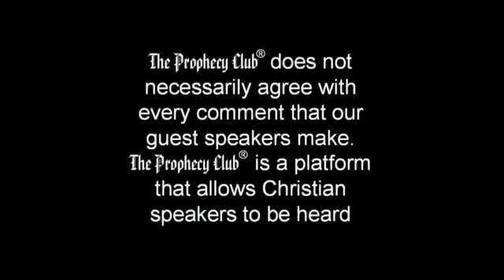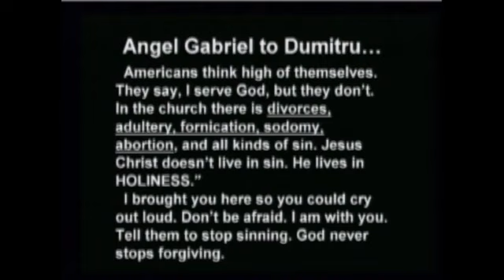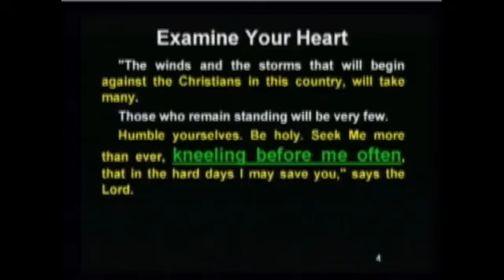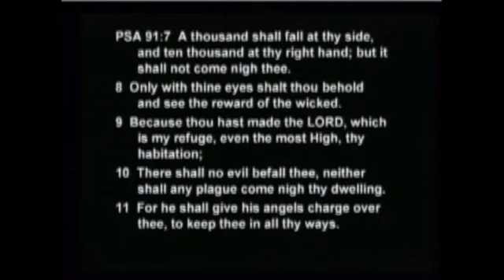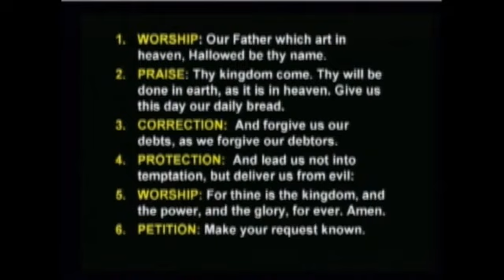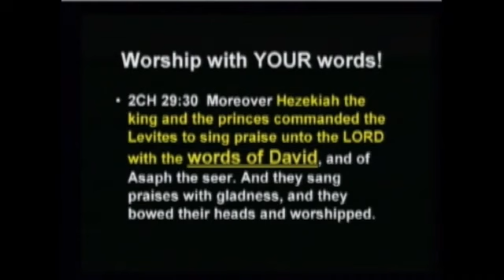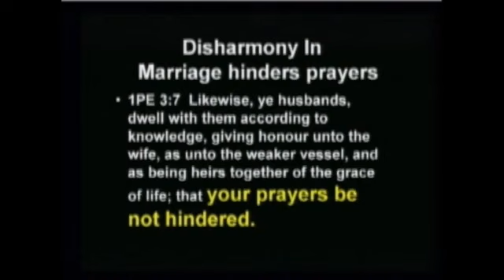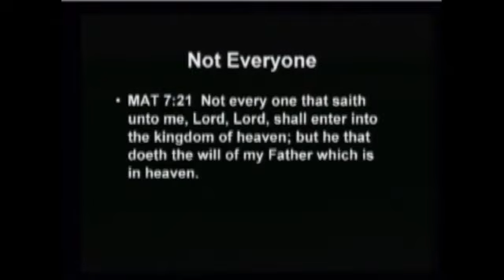BEING PROTECTED IN THE TIME OF TROUBLE AHEAD AND KNOWING YOUR SAVED - TROUBLES COMING FOR EVERYONE..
This is a really important message, please listen to it till the end. All you have as a time as a driver while your in your car...You got nothing to lose.. all credit for this message, video goes to pastor Stan Johnson, and all honor and glory goes to my Lord and Savior Jesus Christ who is Lord of Lords and King of Kings. who is GOD.